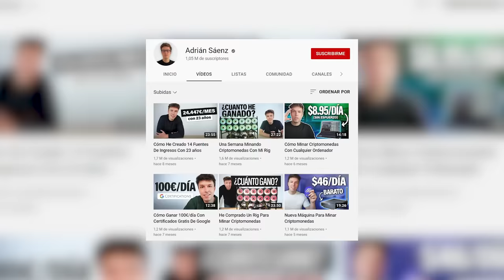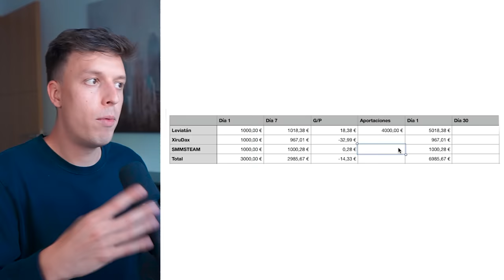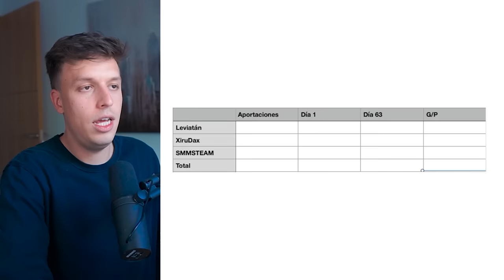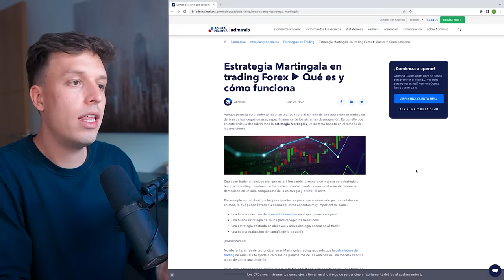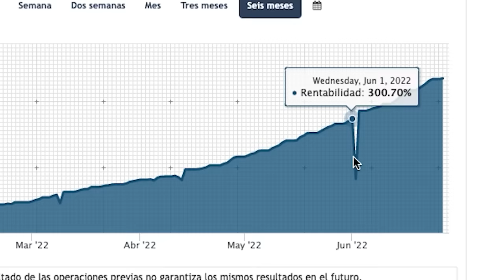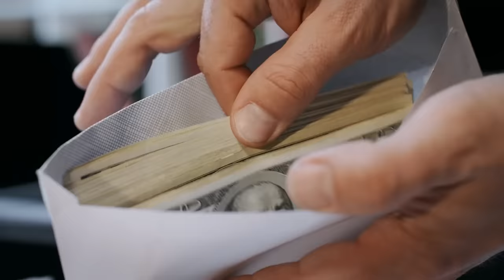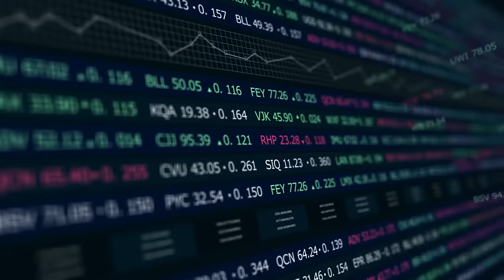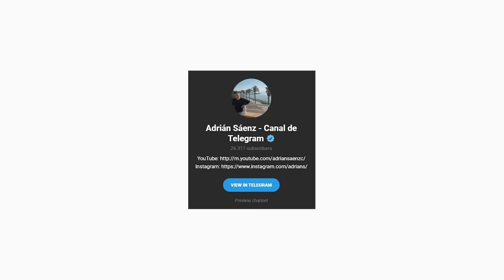La Verdad Sobre El Copy Trading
Descubre por qué no recomiendo la inversión en Copy Trading a pesar de haber ganado 10.000€ en 4 meses.

En este vídeo explico mi experiencia invirtiendo en Copy Trading y por qué voy a dejar parcialmente este tipo de inversión. Uno de los trader a los cuales copié durante esta serie de vídeos utiliza una estrategia de forex llamada "Martingala", en este vídeo explico en qué consiste esta estrategia y por qué no es recomendable utilizarla. No me siento cómodo con este tipo de inversiones ni es con lo que predico en el canal por lo que he decidido retirar todo mi dinero del Copy Trading. El Copy Trading me sigue gustando, pero lo que no me gusta ni recomiendo es invertir en estrategias tipo martingala.